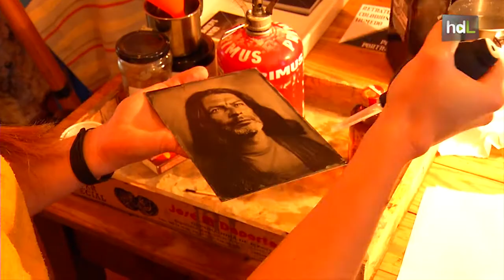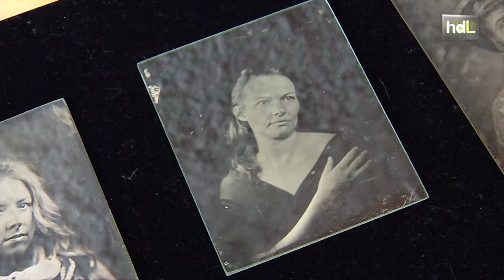HDL Fotografías del siglo XIX: la apuesta emprendedora de dos artistas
Dos jóvenes dedicados a las artes visuales han decidido mirar a las técnicas del pasado y han montado en el Sacromonte granadino El Laboratorio, una cueva en la que ofrecen sesiones de retrato con la técnica del colodión húmedo, la forma más común de realizar fotografías en la segunda mitad del siglo XIX. Además de los retratos ofrecen talleres y un programa de residencia artística para otros fotógrafos.